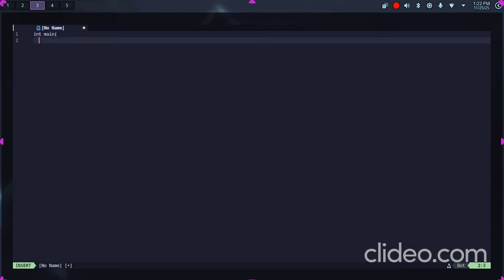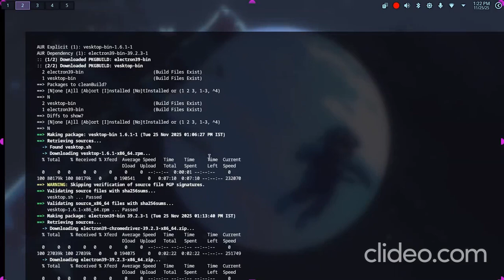Believe Me or Not But this is not Hyprland!! This is KDE Plasma 6.5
This video is a full showcase of my customized KDE Plasma desktop on Arch Linux. The goal behind this setup is simple: make the system beautiful without making it heavy. Every element is tuned for a clean visual experience and a fast workflow. The result is a desktop that feels modern, sharp, and efficient.

The system runs KDE Plasma with KWin on Wayland for smooth animations and better performance. Kitty is my main terminal, paired with Fish shell for smart suggestions and cleaner commands. System info and artwork are handled by tools like Fastfetch, Neofetch, and Hyfetch, while Cava adds audio visualizers that blend nicely with the theme. For fun CLI animations, I sometimes use cowsay. Monitoring and performance checks are done with btop. The music player, icon sets, and cursor theme are all selected to match the calm dark aesthetic.

Coding tools are also part of the setup. Neovim and Visual Studio Code are both configured for programming, giving me a productive space whether I am writing scripts, working on web projects, or editing configs. The Plasma panels, window themes, fonts, and color schemes are arranged so the desktop feels balanced with transparency and soft shadows. The colorizer tools help match terminal colors to the rest of the desktop theme.

Everything you see in the video is fully replicable. My dotfiles include all configuration for the panel layout, kitty styling, Fish prompts, Neovim setup, and every small tweak that shapes the desktop experience. If you want this same look, all the files are free to download and use.

This desktop is always evolving, and there is always something new to explore in Linux customization. The journey never really ends.